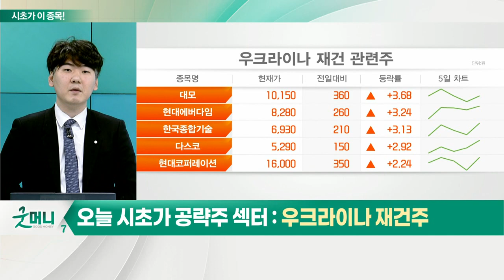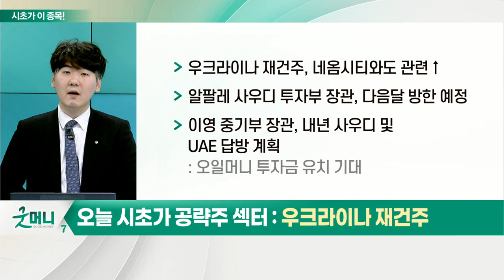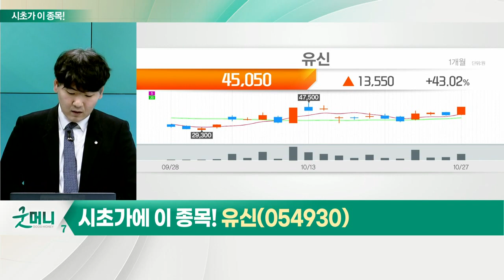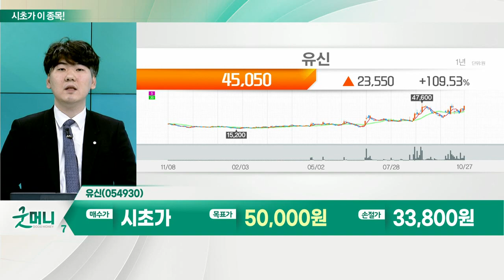유신(054930)... 우크라이나 재건주_시초가에 이 종목 (20221028)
우크라이나 재건주
- EU, '21세기 마셜 플랜' 논의 추진
- 우크라이나 피해 규모, 약 496조원 수준
- G7 및 EU·유럽·일본·한국 등 동참 호소
- 우크라 재건 위한 국제사회 움직임 기대
- 우크라이나 재건주, 네옴시티와도 관련↑
- 알팔레 사우디 투자부 장관, 다음달 방한 예정
- 이영 중기부 장관, 내년 사우디 및 UAE 답방 계획

유신(054930)
- 엔지니어링 컨설팅 업체
- 설계감리·교통수송·도로·생활환경 등 부문 사업
- 우크라이나 재건 및 네옴시티 관련주
- 지난 채용서 사우디 현지 근무 가능자 채용
- 우크라 재건·네옴시티 프로젝트 동시 진행시 1,200조원 규모
- 관련 기대감 지속에 실적 상승세
- 누적 기준 영업익 및 순이익 '긍정적' 흐름